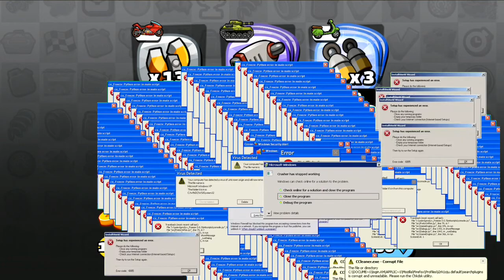HILL CLIMB RACING 2: OPEN THE TEAM CHEST 😎